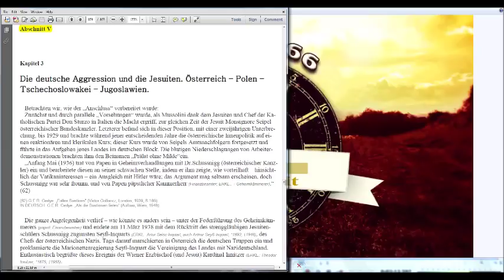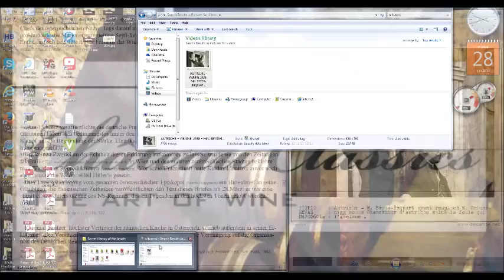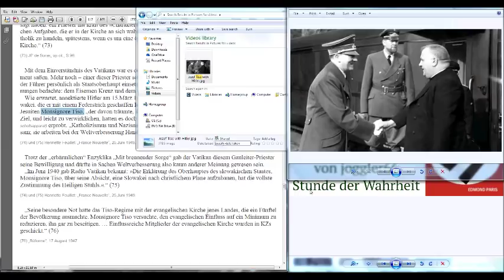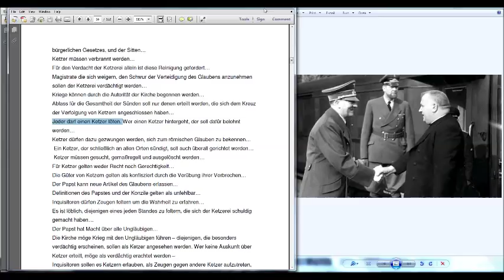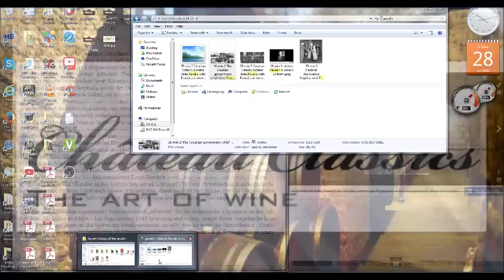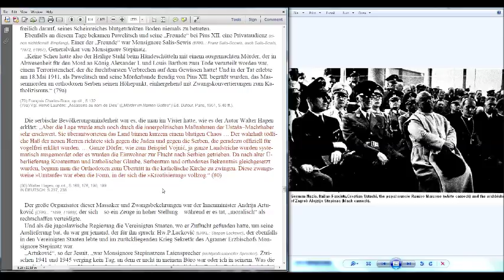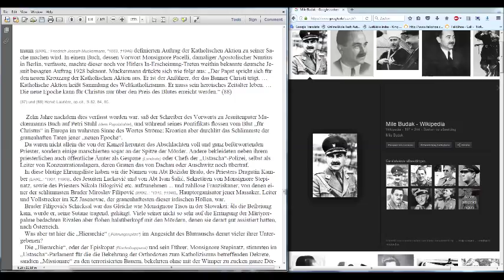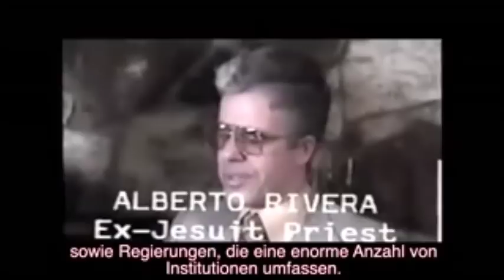Die deutsche Aggression und die Jesuiten. Österreich-Polen-Tschechoslowakei-Jugoslawien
Mein zweiter You Tube Kanal:
Griesingers Jesuitenbuchlesung